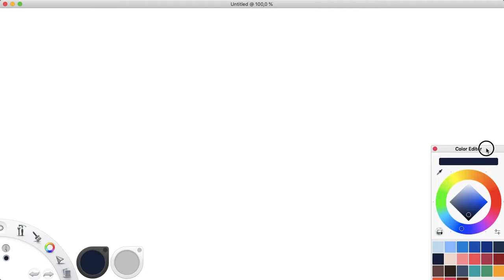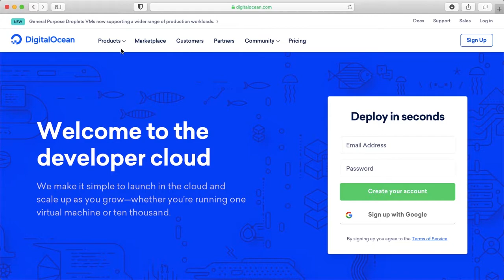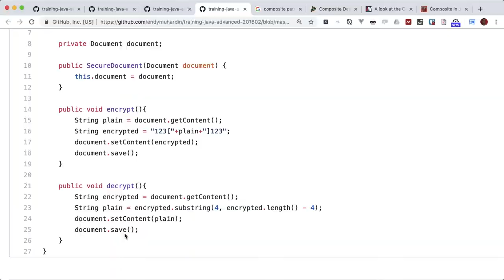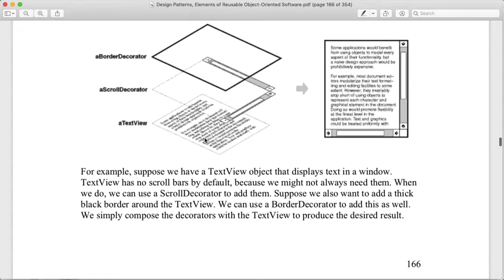Episode 08 - Decorator pattern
Pembicara : Endy Muhardin
Pembahasan : Decorator pattern